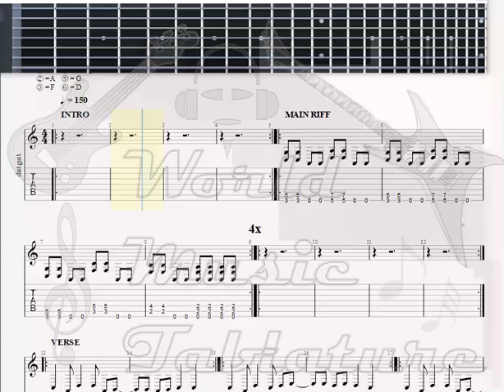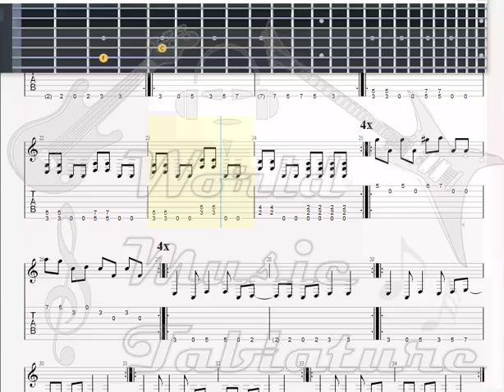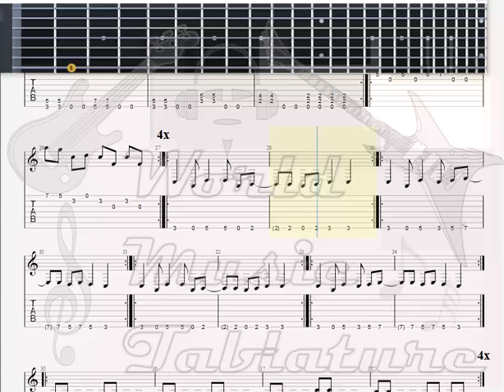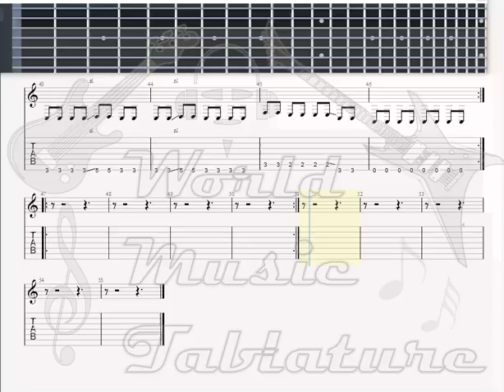Ixuminimummassivum I M M GUITAR 2 TAB